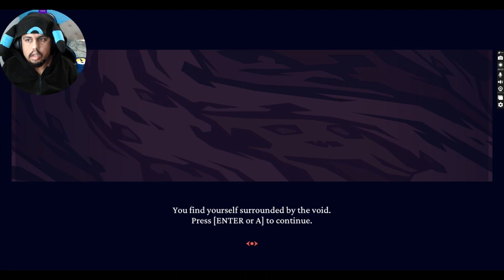Hell is different here || Helltaker [part 1]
It's time to make a demon harem in this twisted world.